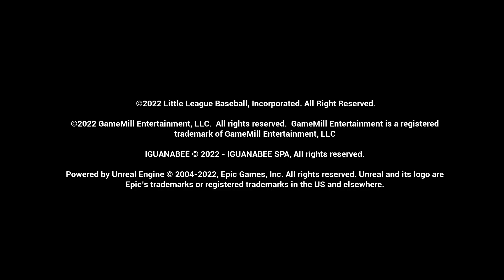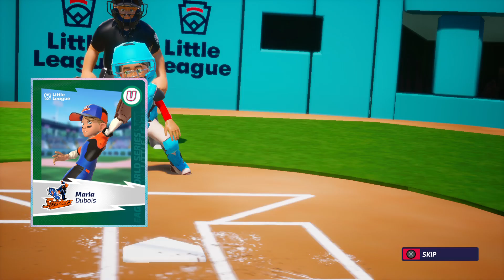Little League® World Series Baseball 2022 #1 inicio _20230911104437